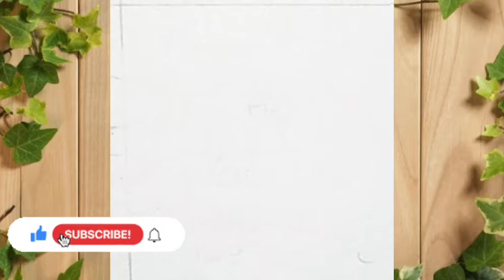how to draw a lighthouse/ easy drawing for kids step by step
easy draw Toturial step by step
drawing art for biginner step by step
easy drawing for beginne step by step
how to draw very very easy drawing
how to draw in realistic
drawing for beginner and kids
easy drawing
color drawing for kids
kids color for drawing
how to draw a school step by step
drawing tutorial
how to draw snail easy